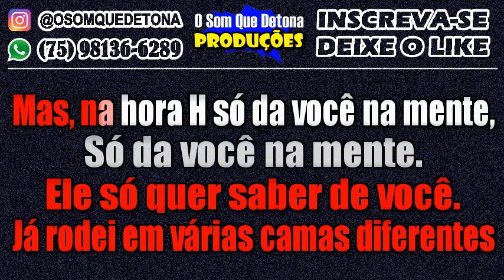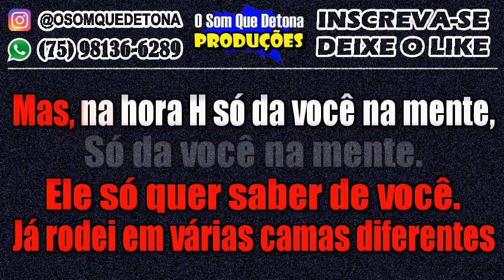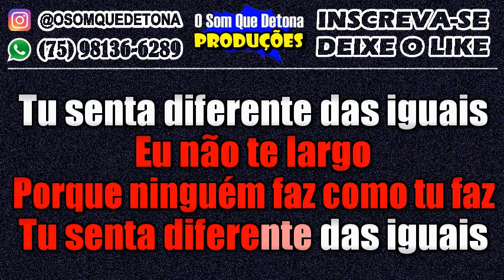KARAOKÊ DE PISEIRO - DIFERENTE DAS IGUAIS (MARCYNHO SENSAÇÃO E DJ IVIS)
PRODUÇÃO: O SOM QUE DETONA
TECLADO: YAMAHA PSR E443 - KIT SAMPLES KONTAKT JOÃO GOMES